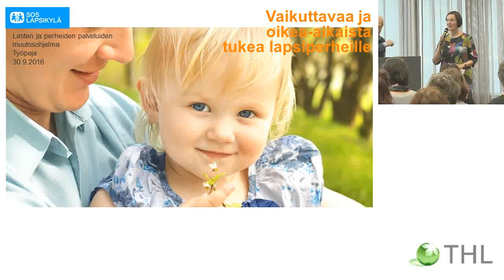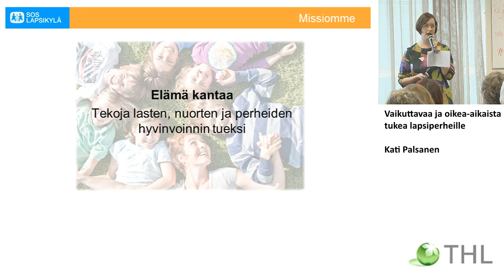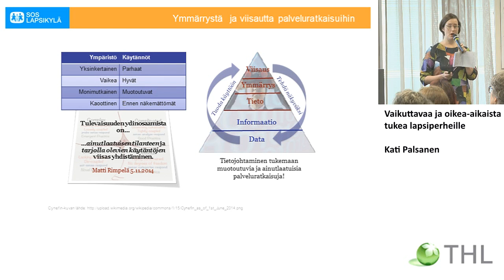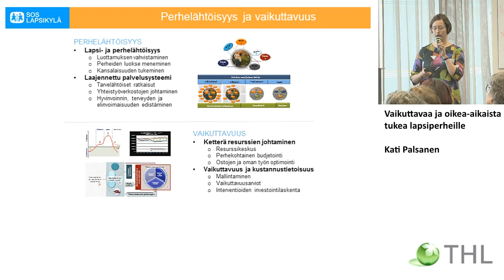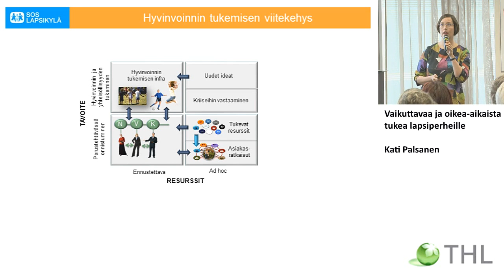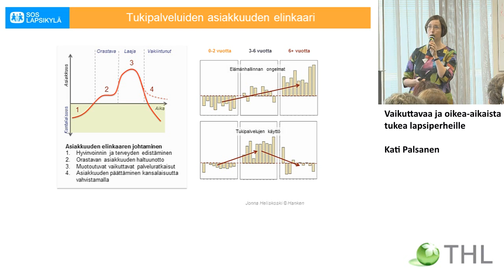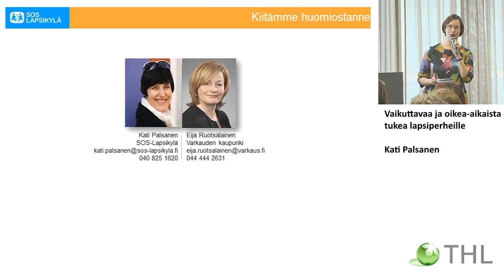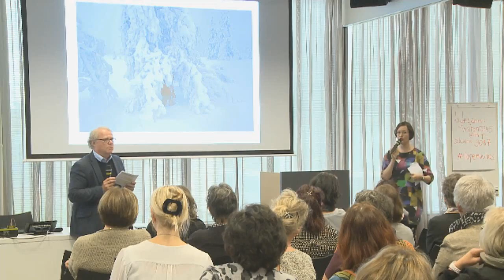Vaikuttavaa ja oikea-aikaista tukea lapsiperheille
Erityisosaamisen liittäminen osaksi perustason palveluja:
 uudet toimintamallit yhdessä tekemisen mahdollistamiseksi

Kati Palsanen